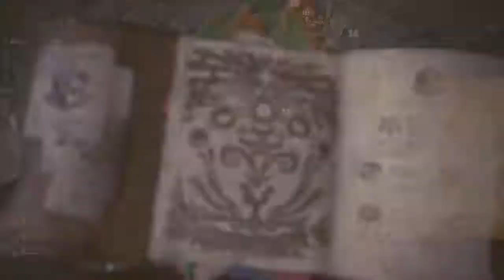MHW HR Pink Rathian Gunlance